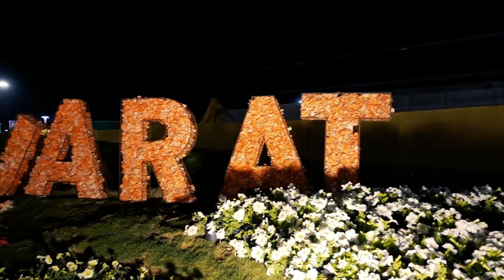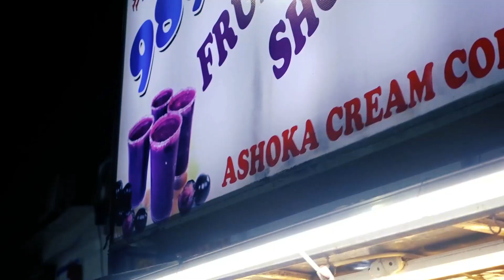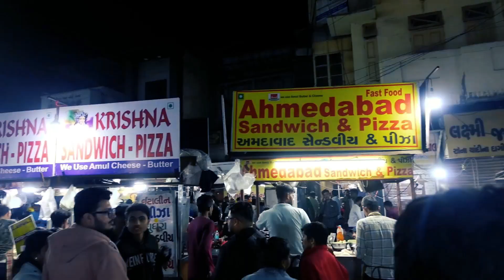Day 10/125 | Diu to Ahmedabad |Manek Chowk Night Market |Sabarmati Riverfront |Bharat Mala Road Trip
Day 10/125 | Diu - Ahmedabad | Manek Chowk Night Market | Sabarmati Riverfront | Bharat Mala Road Trip - 2024 | @serioustalk1187

Namaste !! This is just to share my experience, I have started this 125 days of India road trip from Delhi with lots of hope and much awaited event of my life. Starting from Delhi and then reaching to Gujrat via Rajasthan, post which I will be driving along with the coastal line until West Bengal to avoid major cities, traffic and rather cherish the nature and more scenic less explored places.

However, covering all 28 states and 8 union territories of India via self driving car and by public transport as per the weather conditions and driving situations allow. Hope you may like some of the parts out of my entire travel journey shared and can leverage some experience too !

See you !!